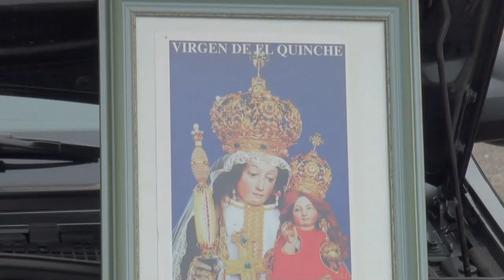Virgen del Quinche 2011 en Torreciudad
La 7ª Peregrinación con la Virgen del Quinche (Ecuador) se celebró el sábado 26 de noviembre de 2011 en el santuario de Torreciudad (España). Familias ecuatorianas residentes en este país revivieron tradiciones religiosas, culturales y sociales propias de su nación de origen.